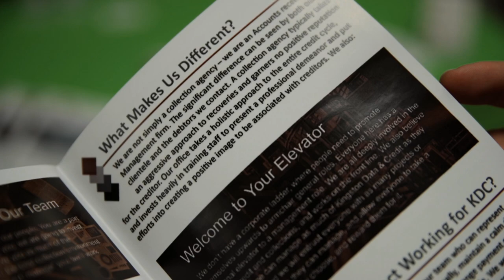Considering a career as an Information Technology Administrator?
We caught up with Blair from Kingston Data to find out what career options are available to an IT Administrator. Find out what he says in the video above!